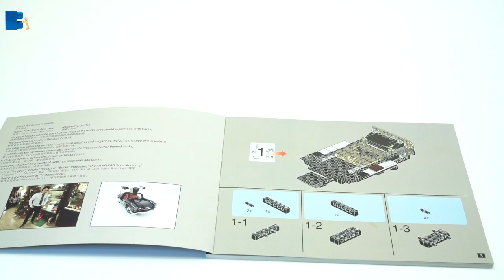Xingbao XB-03007 REVIEW Dream car Noble Rolls-Royce Springfield Silver Ghost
Xingbao XB-03007 Noble has as template the 1926 Rolls-Royce Springfield Silver Ghost. The Xingbao is nice competition to the LEGO models.